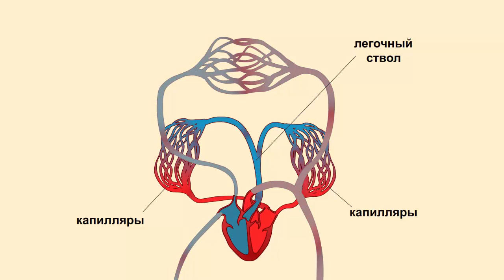Малый круг кровообращения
Малый круг кровообращения. Транспорт веществ. Органы кровообращения. Биология 8 класс